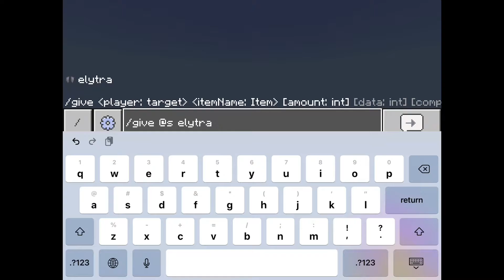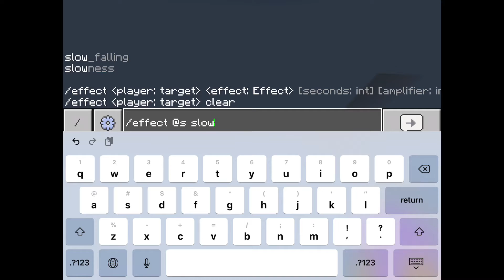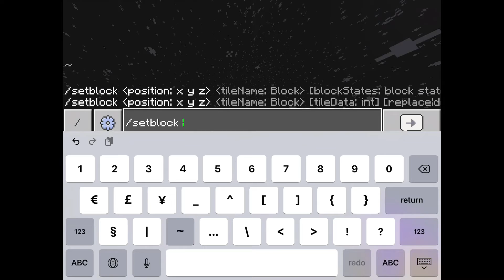Doing CHEAT MLGs ( Part 1 )